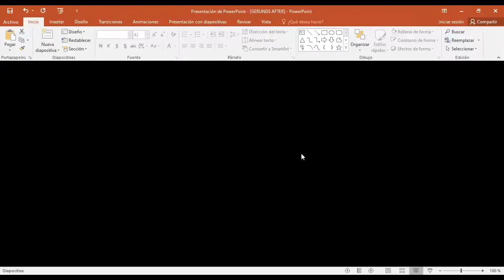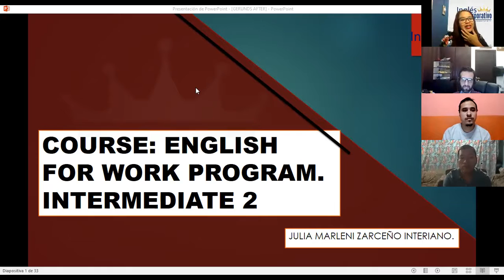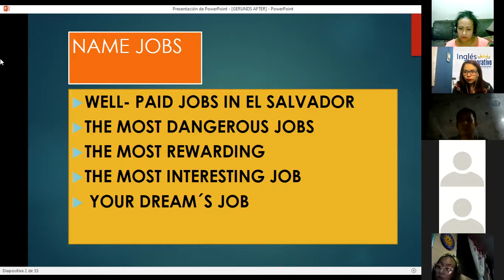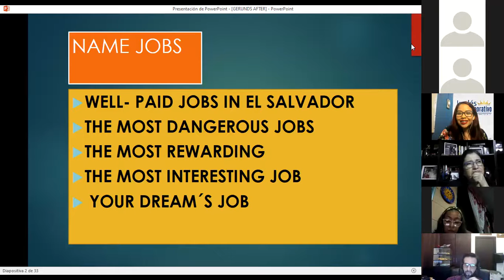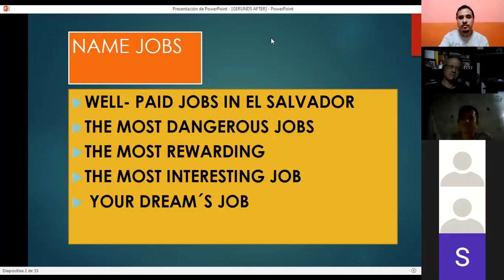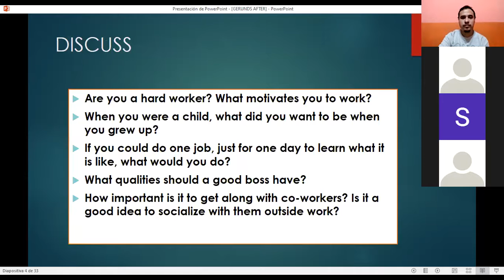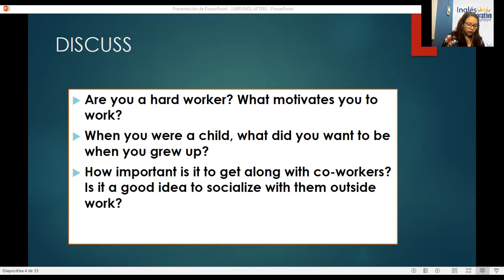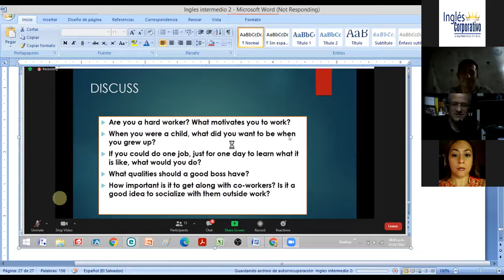Ingles Corporativo- SESSION 13 JOBS RELATED VOCABULARY